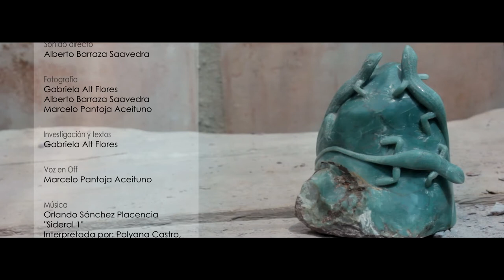Artesanias Tradicionales Combarbala Cap 2. Maria Ester y Elda Cortes Moya. Artesania en Telar.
Documental Realizado por Quiltro Films, en asociacion con la Corporacion de Patrimonio Etnografico de Chile, que busca el rescate de artesanos que conservan tecnicas ancestrales en sus procesos de elaboracion.